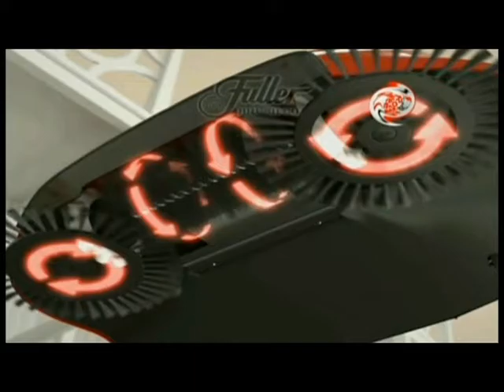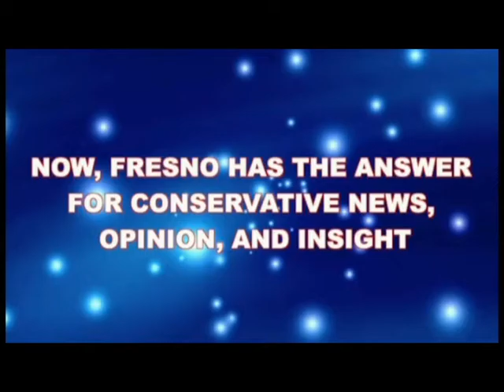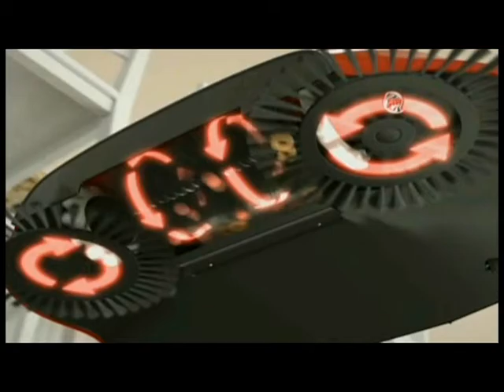Rick Bently TV BEAT 10-14-17